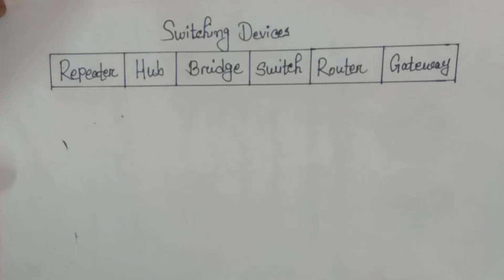Switch|Hub|Repeater|Router|Gateway|Bridge||Switching Devices || Computer network||[Bangla Tutorial]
This video covers Network Devices i.e. Hub, Repeater,  Bridge, Switch, Router and Gateway in bengali.
Hubs, switches and routers are devices that allow us to create networks and connect those networks to one another. We explain how they work and what their individual differences are.

CSMA ( Carrier sense multiple access)